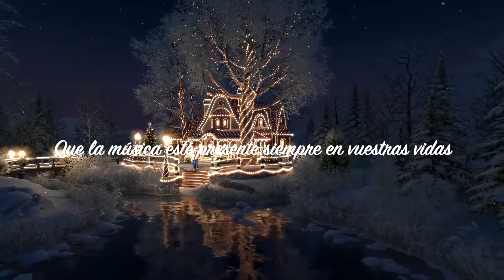LET IT SNOW ( Estudios de Sonido Abcmélody )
LOS ESTUDIOS DE GRABACIÓN ABCMÉLODY , OS DESEA UNA FELIZ NAVIDAD Y PRÓSPERO AÑO NUEVO. COVER VERSIÓN DEL TEMA LET IT SNOW , LETRA VERSIÓN INGLÉS Y ESPAÑOL INTERPRETADA POR JOSE LUIS CAMPOS TEJADA.